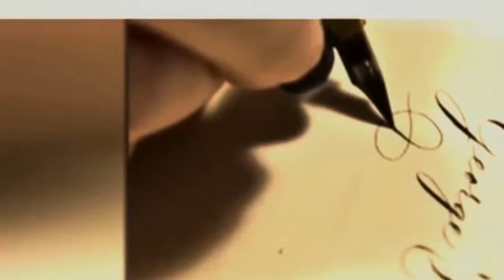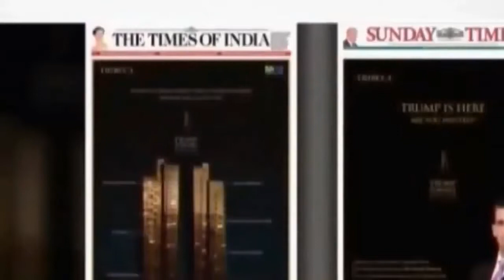John Oliver - Last Week Tonight with - Brain Child Kushner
Listen to us on Tune In Radio. Also available on Winamp - Press Shoutcast and search for Triplevibes.com. Always listen live

Listen to us on:
Triplevibes.com @TRIPLEVIBES.COM
Download our free app in your local market